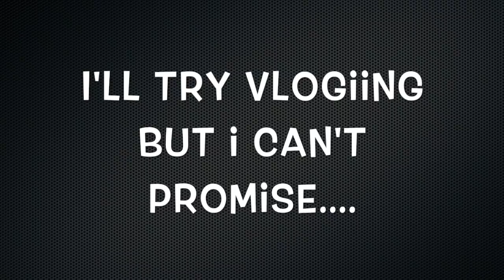Vlog : NO VLOGS Now-Onwards!!!! | 28 May 2018 | Kavya K